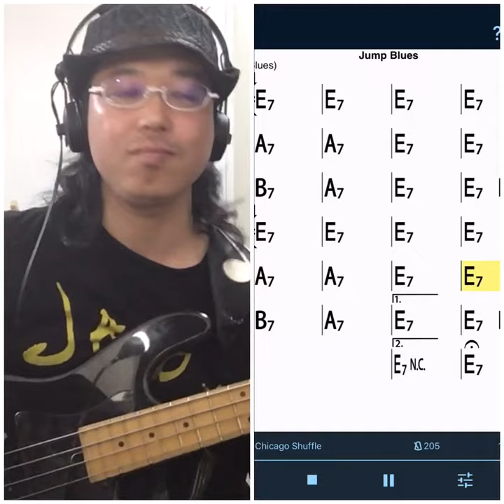ファンクのベースライン【本日のベースライン#4】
【音コミュ力プロデューサー】
新澤 則輝(Noriaki Shinsawa)

ジャムセッションで，より多くの方が
より良い日々を送れるように，

プロベーシスト・セッションホスト経験から
情報発信しております！

より濃い内容でほぼ毎日情報発信しています！

あなたが安心して音楽を楽しむ事に
集中して頂けるために，

私主催の
・ジャムセッション
・オンラインサービス
・座談会（飲み会ともいいます（笑））
・ベースレッスン
などなどの企画は，

限定にしております！

ご興味おありのあなたは，
いつでも登録解除可能なので
こちらからLINE登録
頂けたら幸いです！